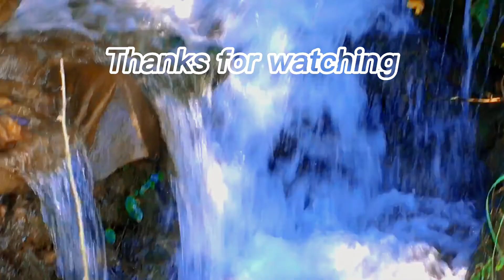Yaad Haru - A N X M U X - KHATRI VLOGS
My name is Manoj khatri.I want to show you the daily activities.I want to entertain you.I think you will support me too.    Thank you : )

Phone, Camera, Bike, Cycle, Music

Phone    : Redmi Note10S
Camera  : EKEN H9R v2
Bike        : NS 160 ABS
Cycle      : HONEY HUNTER MTB